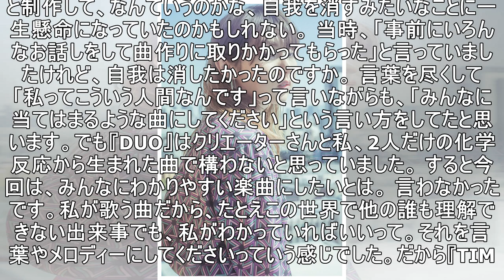家入レオ 二度目のデビュー作と語る6枚目のアルバム。彼女に起きた新たな変化と手応えを訊く。